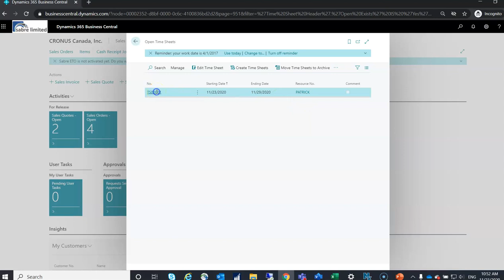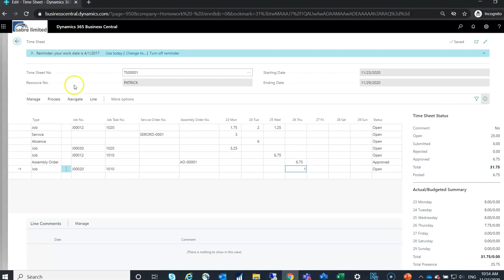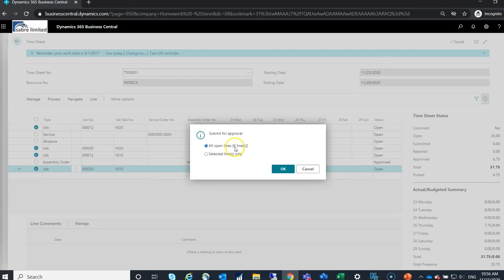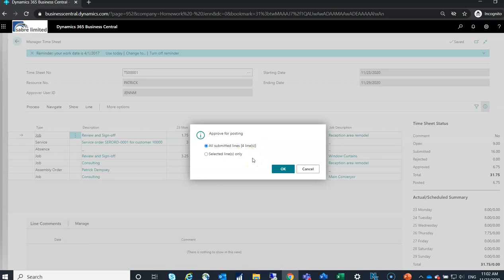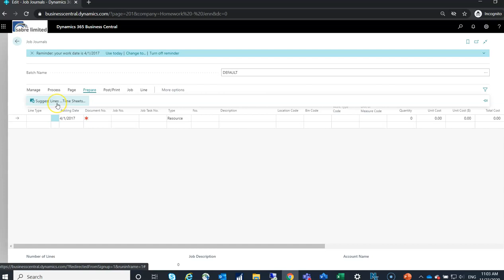Time Sheets in Business Central | Sabre Limited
Time sheets in Business Central give us the ability to post time to Jobs, Assemblies, Resources, Service and absences.  This is supremely useful for costing and our ability to see who has been working on which orders or jobs with the ability to select different work types for reporting and financial purposes. This provides a great way for approvals of employee time to ensure the proper checks have been done prior to posting it in Business Central.

⏱️Timestamps:
0:00​ Intro
0:27 Time sheets on the Role Centre
0:45 Using time sheets
01:48 Submit time
02:37 Approving or rejecting time
03:24 Different resource costs and price
04:00 Posting time to Journals

Microsoft Dynamics Business Central, an ERP system from Microsoft with extensive financial, supply chain, warehousing, and production capabilities serving a huge market around the World.

Sabre is the premier reseller of Business Central in North America which a vertical in Manufacturing, providing end-to-end support and implementation services throughout the US and Canada, providing local time zone, English language support from end-to-end.